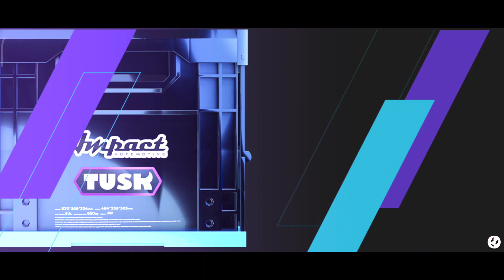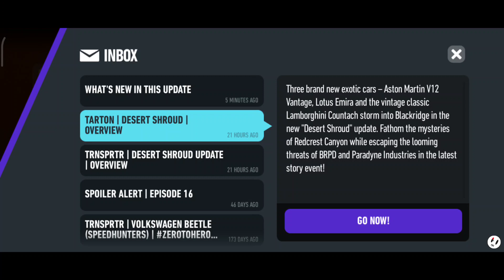DESERT SHROUD - NFS: No Limits (TU 060)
NEW graphic enchancement for lighting entities (sun flare, under bridge)
NEW shadow details
NEW background blur in Garage
NEW Mongrel special wrap limited (40 nearmisses)

Car thumbnails had been shrunk to fit it with SUV size